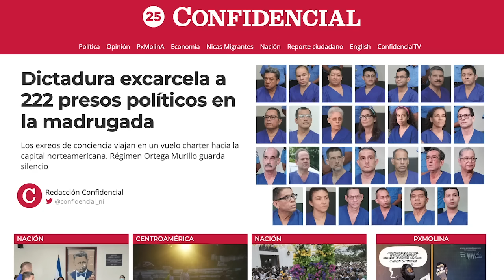Dictadura excarcela a 222 presos políticos en la madrugada y los destierra hacia EE.UU.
En la madrugada de este jueves 9 de febrero la dictadura Ortega Murillo
excarceló a 222 presos políticos, que mantenía en distintas cárceles del país, revelaron fuentes vinculadas a los familiares de los reos de conciencia.
Fuentes diplomáticas confirmaron que los ex reos fueron embarcados en un
vuelo charter que viaja con rumbo a Estados Unidos, donde arribará en la
capital norteamericana en horas del mediodía.
Entre los excarcelados se encuentran presos que se encontraban en la cárcel Modelo y en la cárcel La Esperanza desde hace más de dos años, y reos de conciencia que permanecían en la cárcel de El Chipote y bajo arresto
domiciliario desde hace más de 600 días.
En horas de la noche de este miércoles, centenares de presos fueron sacados de sus celdas de la cárcel modelo y abordaron autobuses que los llevaron con rumbo desconocido. También varios de los presos que estaban bajo arresto domiciliario fueron llevados, supuestamente a una audiencia judicial.
En las últimos semanas, los jueces orteguistas aplicaron “penas accesorias” en las sentencias de condena a los presos políticos en la que les imponen una supuesta “inhabilitación perpetua” de sus derechos políticos y civiles.

Abogados expertos en derecho penal calificaron de “nulas”, “ilegales” e
“inconstitucionales” dichas penas, porque no existen en el marco jurídico
nicaragüense, y demandaron la anulación de los juicios espurios para que todos los reos de conciencia recuperen plenamente su libertad y sus derechos políticos
Mientras el vuelo que transporta a los 222 exreos de conciencia se dirige a
Estados Unidos, el régimen Ortega Murillo no ha brindado ninguna
información sobre su excarcelación.